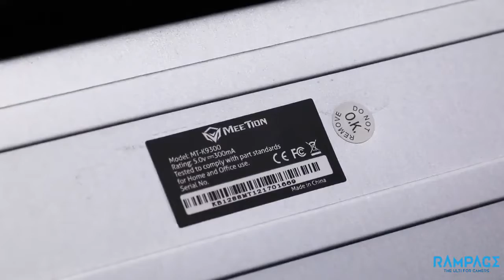MeeTion K9300 RGP mechanical Gaming Keybaord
MeeTion K9300 competitive RGB Mechanical gaming keyboard .. designed by professional gamers..

RGB ligthing effects , Fully programmable key , Ergonomic palm rest , Mechanical BOX switch

Don't forget! we offer delivery service all over Jordan 🚕